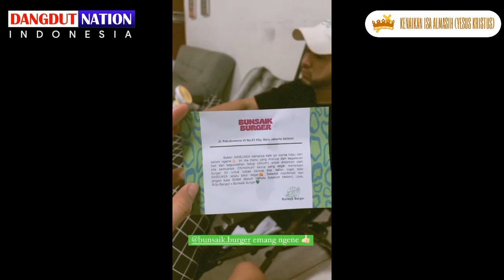Mukbang di Loksyut bareng Camelia Putri.